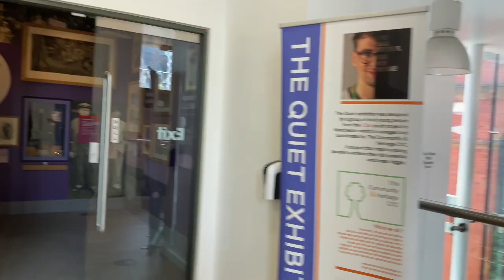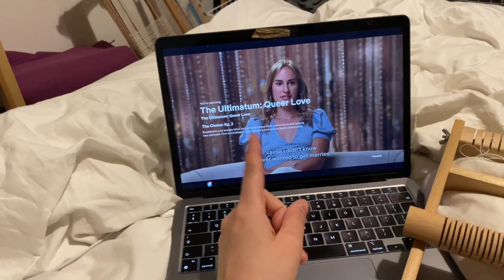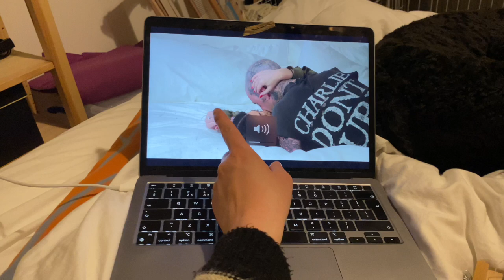Harry's May 2023